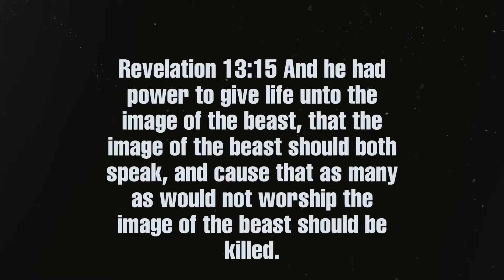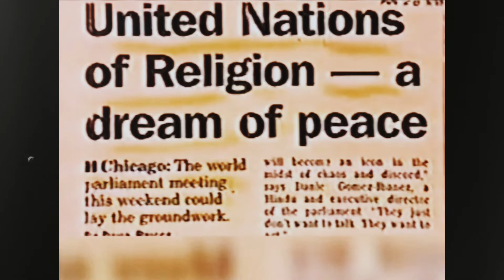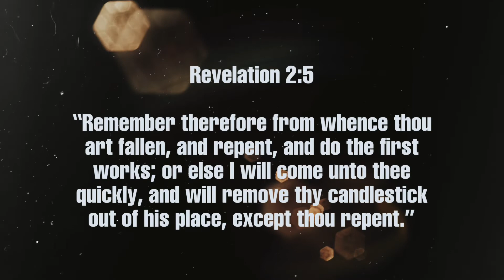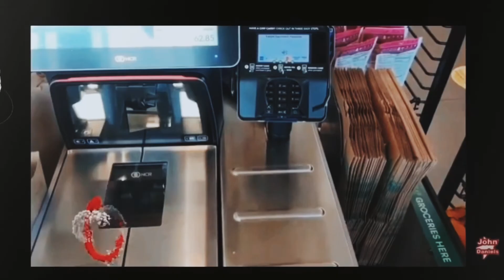WORLDWIDE GOVERNMENT ENSLAVEMENT PROGRAM ™️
AZAN AHMATH
SACRAMENTO CAMP